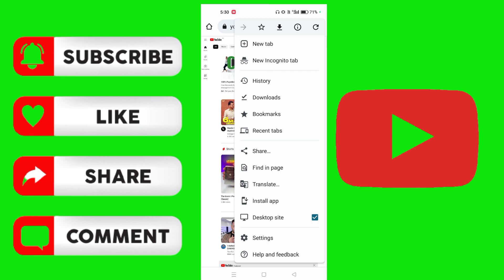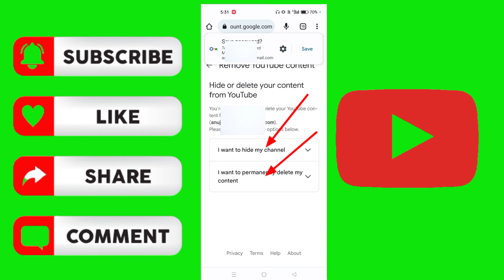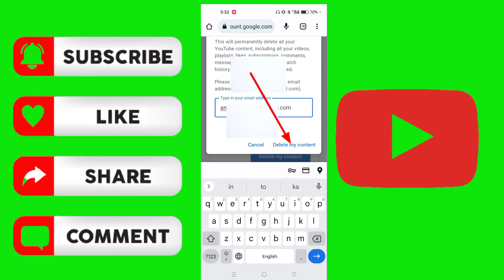Youtube Channel Delete Kaise Kare 2023 | How to delete youtube Channel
Namskar Dosto,ye ek bahut hi interesting video hai jaha pe Maine aapse baat ke hai ke YouTube channel ko delete kaise kiya jata hai mujhe umeed hai ki aapko yeh video pasand aayeg

youtube channel permanently delete kaise kare
delete channel
youtube channel delete kaise hota hai
Delete youtube Channel kaise hota hai
anuj Razz